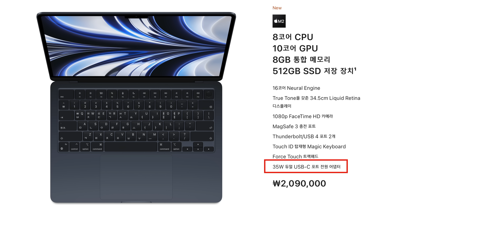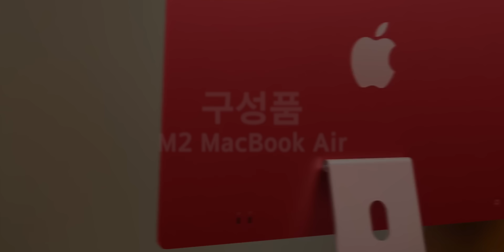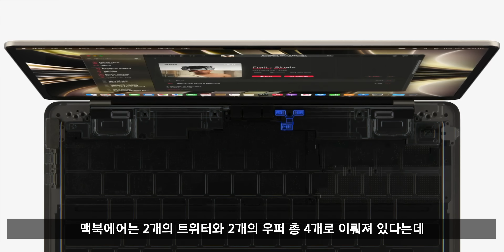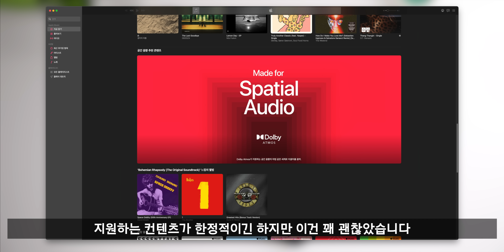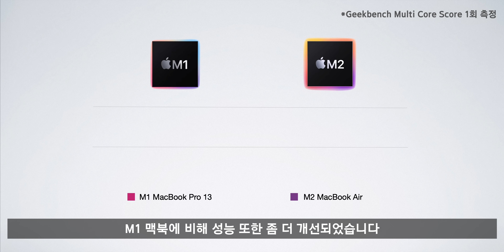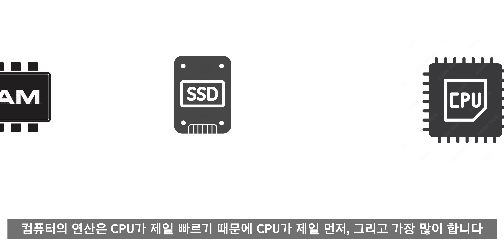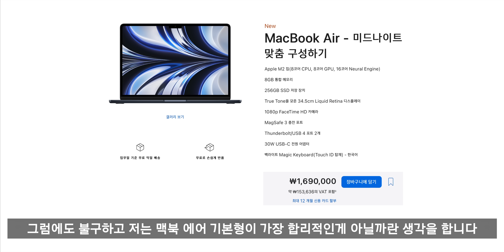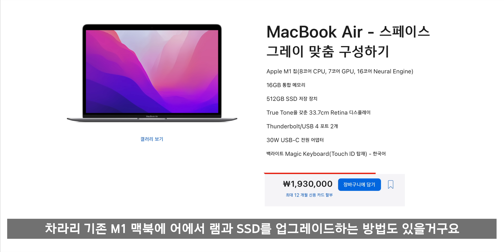M2 맥북 에어, 그래도 기본형을 추천합니다(M2 MacBook Air)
그럼에도 불구하고 맥북"에어"니까

0:00 오프닝
0:42 나는 무슨 옵션을 샀는가?
1:01 디자인
2:42 구성품
3:38 디스플레이
4:45 스피커
6:49 카메라&마이크(내장)
7:38 성능&발열
8:47 RAM,SSD
11:33 왜 기본형을 추천하는가?

Source : Apple